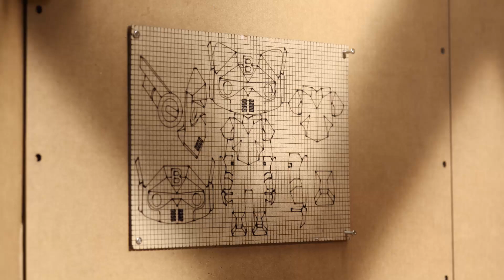The Cat Guardians | STOPMOTION - BO&TO'S family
Seven special episodes that air on KBS / SKB Btv will be coming to YouTube starting today.
Thank you for your attention and watching.